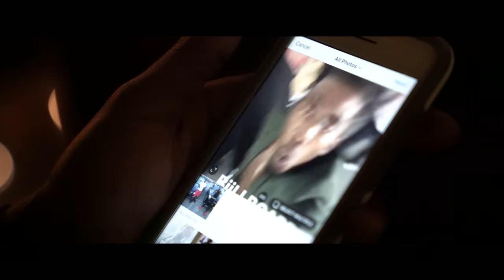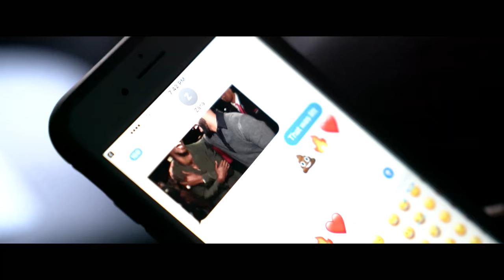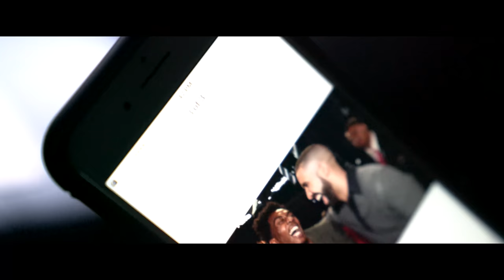LIFE OF DESIIGNER: BILLBOARD MUSIC AWARDS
This week watch as Desiigner does a photoshoot. Then we stop over for a crazy show in Dubai and then collect some awards at the Billboard Music Awards and kick it with some friends at the show